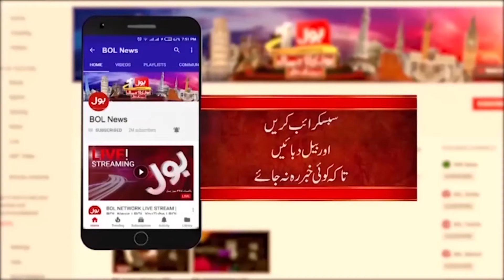Mandi Ma Bakron Na Apnay Dil Ka Hal Suna Dia | Janwaron Ki Dil Chasp Guftugu | Bol Buzz